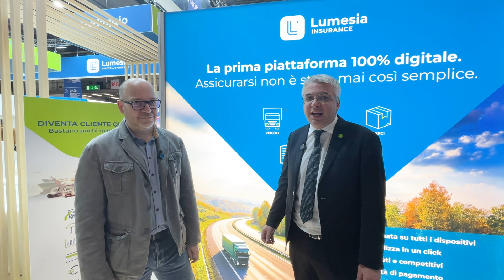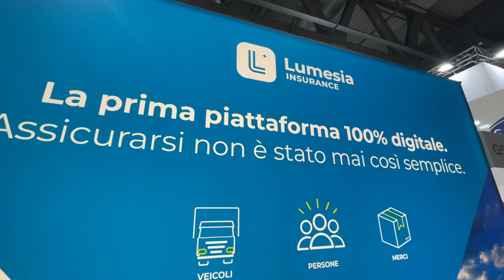Transpotec 2024: Lumesia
Back to Transpotec. La piattaforma di servizi di FAI Service ha messo in mostra le ultime novità: dalla possibilità di entrare nel mondo Lumesia o di acquistare le polizze assicurative direttamente online. Non solo in Italia, ma anche in altri paesi europei.